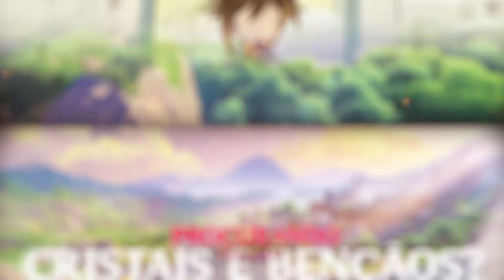POR QUE A MIHOYO NÃO LIGA PRO GENSHIN IMPACT??